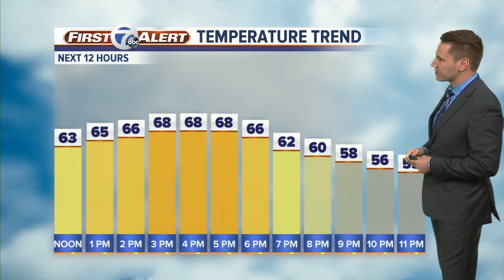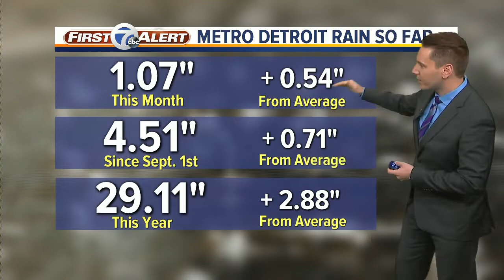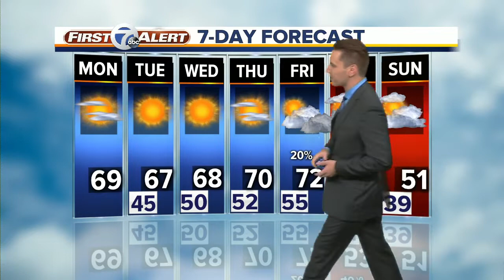FORECAST: Monday Noon